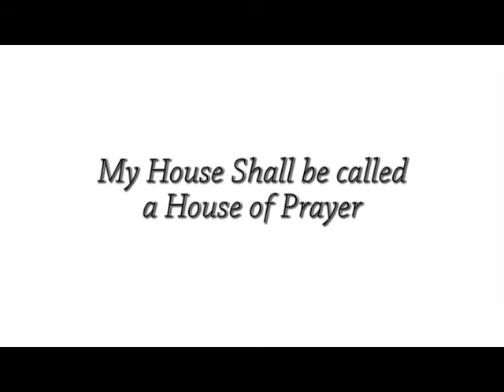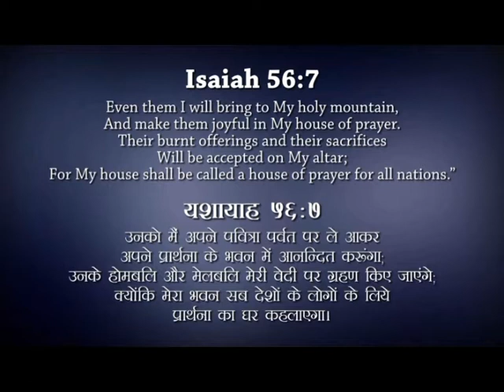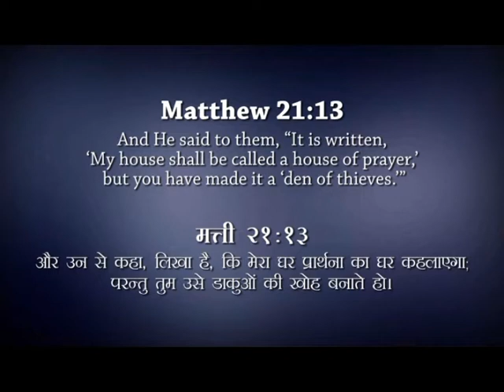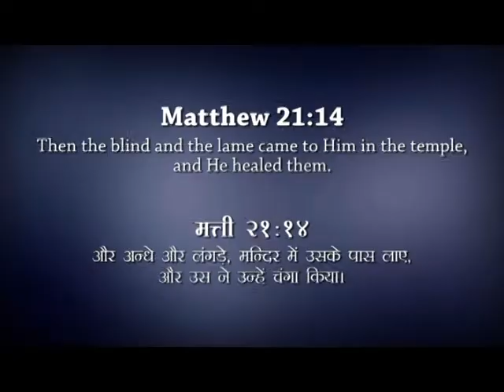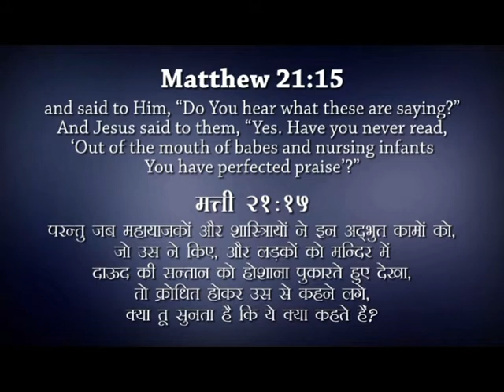KSM | Episode 365 | My House shall be Called a House of Prayer - 3 | Pastor Michael Fernandes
Episode 365 | My House shall be Called a House of Prayer - 3 | Pastor Michael